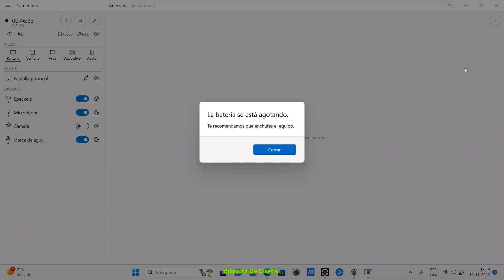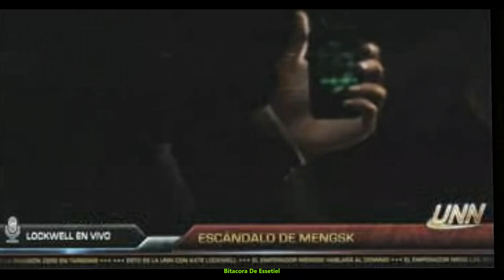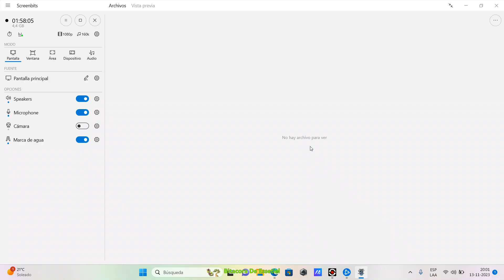Starcraft 2 :Tutorial De La Campaña 4 Parte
Ultimas 3 Misiones De La Caida Del Emperador.